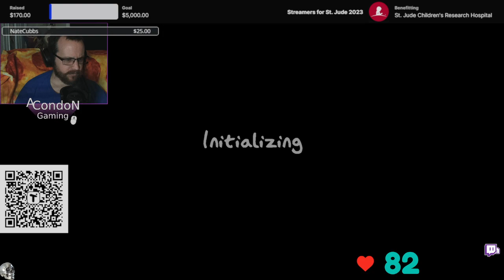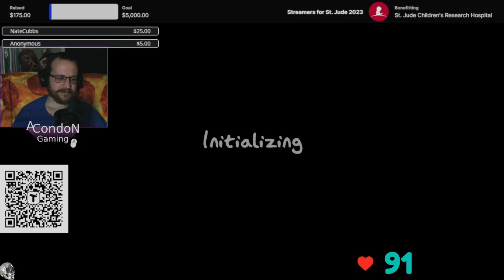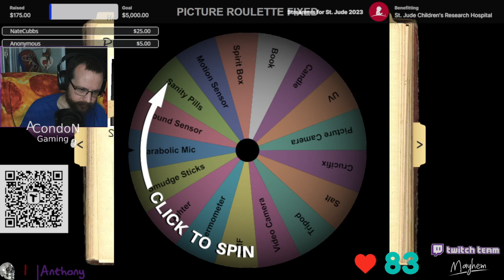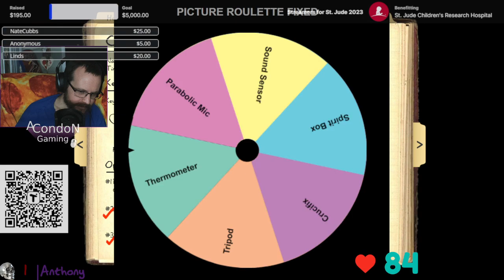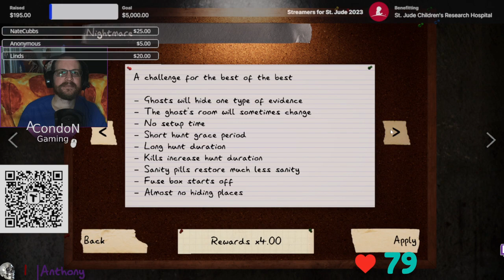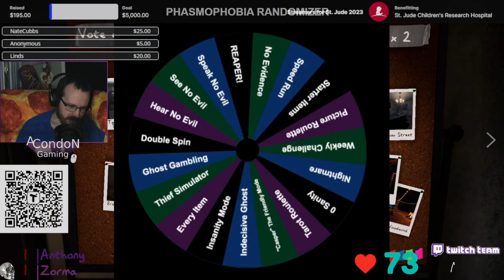We hunt for Charity - Twitch Livestream Phasmophobia Part 106 *V.O.D*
We join the Streamers for St. Jude 2023 benefitting the St. Jude's Children's Research Hospital.